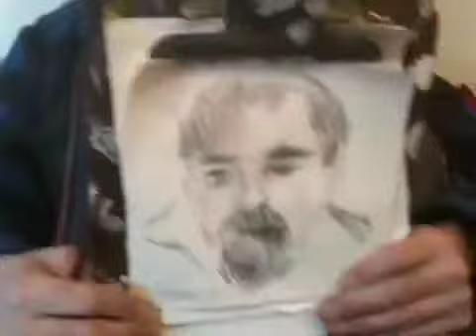Joe reno at opening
Joe reno at opening in Seattle